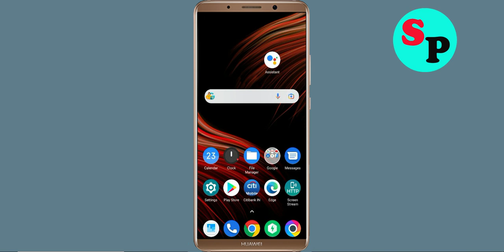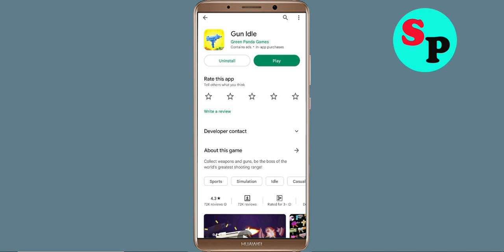How To Fix Unfortunately Gun Idle Has Stopped Error Problem Solve in Android Phone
How To Fix Unfortunately Gun Idle Has Stopped Error Problem in Android Phone

In this video, i will show you How To Fix Unfortunately Gun Idle Has Stopped Error || Fix Gun Idle Not Open Problem Android. If you are facing same problem in your android mobile phone it will help you a lot.

e). Scroll to and tap Gun Idle
f). Tap Clear cache button.
g). Tap Clear data button, then Gun Idle.

h). Tap Uninstall Gun Idle, then Gun Idle.